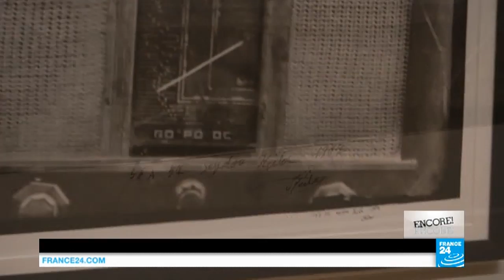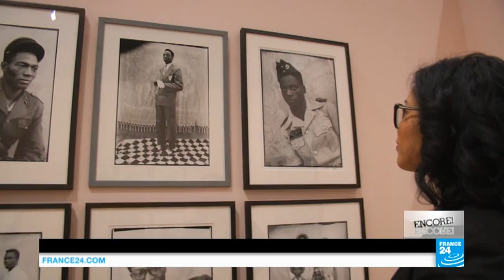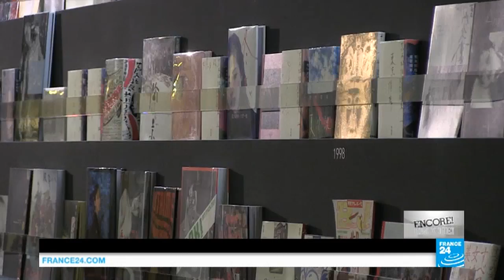Discovering the 'father of African photography' and Nobuyoshi Araki’s erotic art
We take you to Paris' Grand Palais, where a new exhibition honours Malian photographer Seydou Keïta, often dubbed "the father of African photography". We also meet Belgian-Beninese artist Fabrice Monteiro, whose striking, thought-provoking images tackle environmental issues in Senegal. Plus, we take a peek at the Nobuyoshi Araki retrospective currently on at Paris’ Musée Guimet. The controversial Japanese master photographer’s work often treads a fine line between erotic art and pornography.